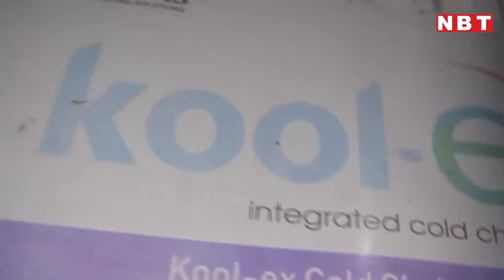Covishield Vaccine की पहली खेप Pune के Serum Institute of India से पहुंची Delhi, देखिए पूरा सफर |NBT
Covishield Vaccine की पहली खेप Pune के Serum Institute of India से पहुंची Delhi, देखिए पूरा सफर

कोरोना वायरस से जंग लड़ रहे भारत के लिए अब राहत चंद दिन दूर है। कोविशील्ड वैक्सीन की पहली फ्लाइट दिल्ली पहुंच चुकी है। इससे पहले वैक्सीन की पहली खेप को पुणे स्थित  सीरम इंस्टिट्यूट ऑफ इंडिया से रवाना किया गया। इस दौरान सीरम के कर्मचारियों ने ताली बजाकर विदाई दी, तो वहीं ट्रक में बैठे ड्राइवर ने भी विक्ट्री साइन दिखाया। इन्हें तीन ट्रकों  में भरकर पुणे एयरपोर्ट ले जाया गया। यहां से वैक्सीन देश के अलग-अलग हिस्सों में पहुंचाई जाएगी। बता दें कि 16 जनवरी यानी शनिवार से भारत में भी वैक्सीन लगनी शुरू हो जाएगी।  भारत के पास दो वैक्सीन हैं- पहली स्वदेशी कोवैक्सीन और दूसरी ऑक्सफर्ड ऑस्ट्राजेनेका की कोविशील्ड जिसे पुणे के सीरम इंस्टिट्यूट ऑफ इंडिया में निर्मित किया गया।